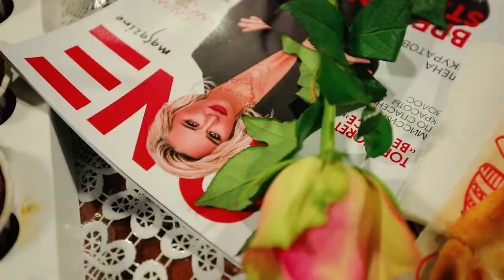Леди Triumph 2020 Финал конкурса | мотоциклы Triumph | Леди Сибири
Официальный дилер мотоциклов Triumph - Triumph Novosibirsk, Russia.